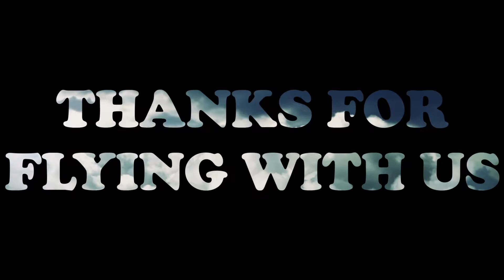Grimm - Pilots Watching Pilots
Halloween Horror Month. 3 episodes a week during October!

Episode 55 of Pilots Watching Pilots. This is the show where we watch the Pilot episodes of TV shows and discuss them while drinking and tell you whether or not they are worth a watch.